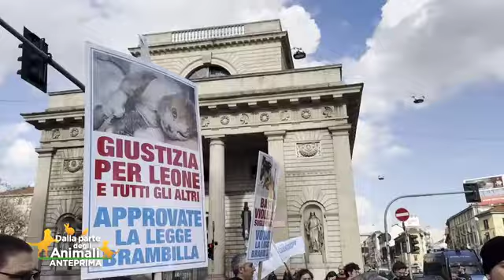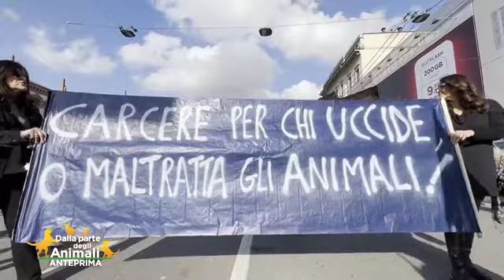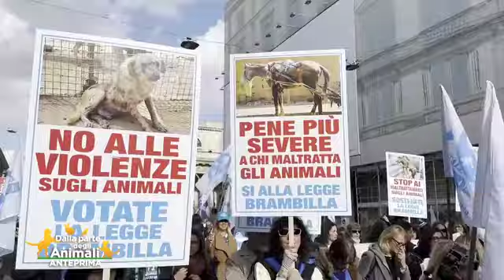UNA GRANDE MANIFESTAZIONE CON LEIDAA PER SOSTENERE LA PROPOSTA DI LEGGE DELL'ON. BRAMBILLA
Gli animali sono esseri senzienti, hanno dei diritti. A Milano c’è stata una grande manifestazione per sostenere la proposta di legge di Michela Vittoria Brambilla per chiedere pene più severe per chi maltratta e uccide! Guardate i tanti animalisti di @leidaa-legaitalianadifesaa7072 che hanno partecipato!